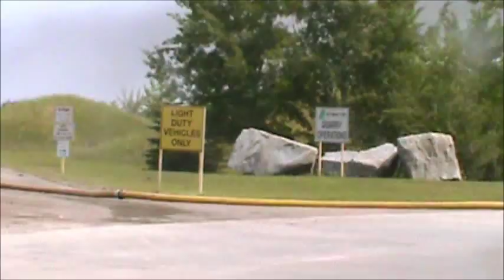Lafarge Cement Plant Fire 2014!! Alpena Michigan!!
A little fire at Lafarge in Alpena!!